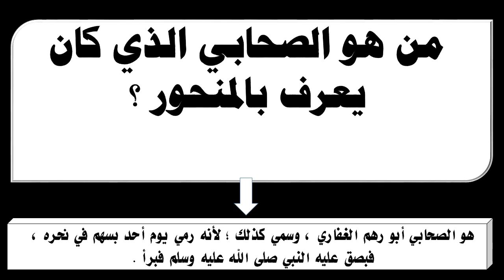من هو الصحابي الذي كان يعرف بالمنحور ؟